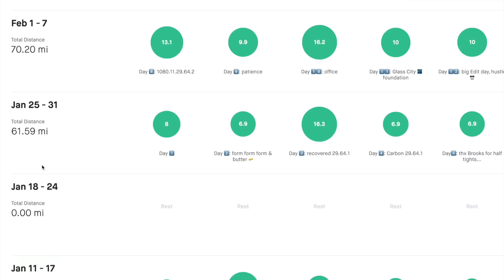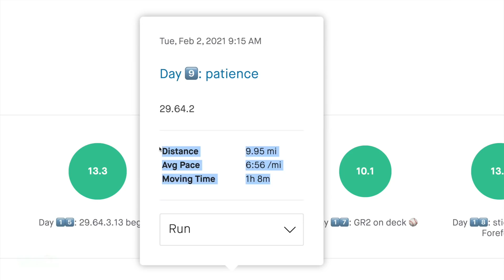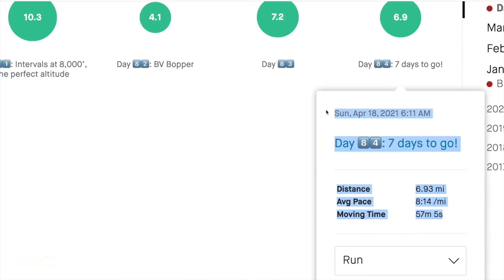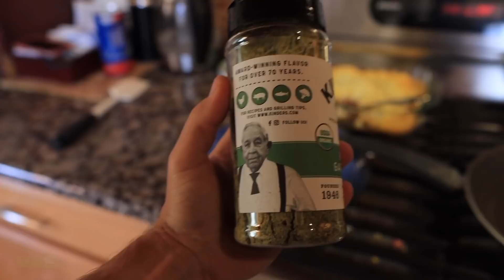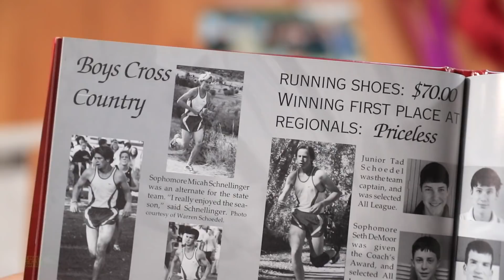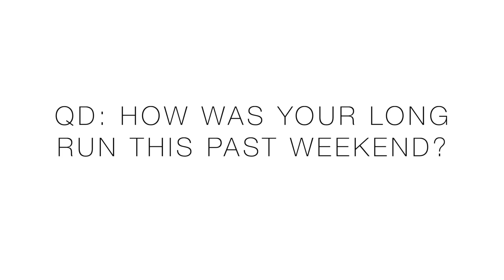Taking a Risk: KEY Training/STRAVA Insight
🔹 Top 3 Vlogs over the past 30 days based on viewer interest:
1. NIKE INVINCIBLE RUN FLYKNIT FULL REVIEW
2. NIKE NEXT% 2 FIRST THOUGHTS
3. ADIDAS ULTRABOOST 21 FULL REVIEW

🔹 EMOJI LIST:
:love:
:goo:
:question:
:qod:
:butter:
:win:
:run:
:injury:
:tea:
:beard:

🔹 Next Races:
- April 10: Run for Music 10k - Naples, FL
- April 25: Glass City Half Marathon - Toledo, OH
- June 6: Zegama-Aizkorri Marathon - Basque Country N. Spain
- Aug 22: Pikes Peak Marathon - Colo Springs, CO USA

• Mailing Address:
USA

Seek Beauty
Work Hard &